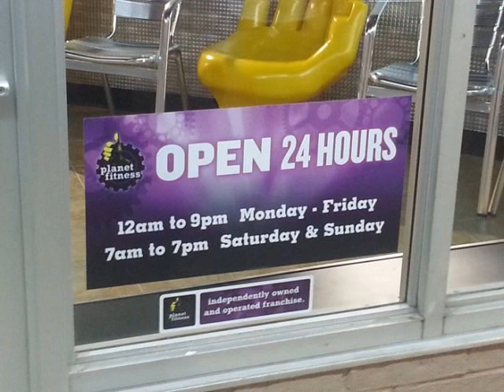Funny: Pics & Fails Funny FAIL Pictures - Epic Fail Photos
Funny: Pics & Fails Funny FAIL Pictures Epic Fail Photos FAIL Blog Fails & Wins ... Trending Funny ... FAIL Blog - Funny FAIL Pictures and Videos ...  School of Fail,  Photo Fail Compilation